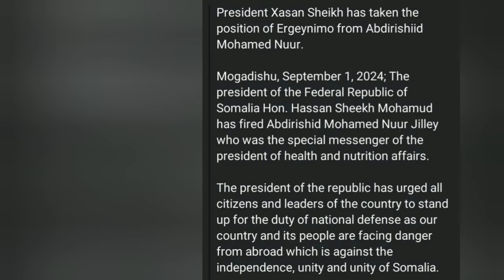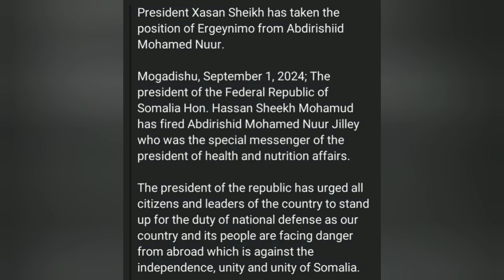መለስ የተናገረው ትንቢት የመሰለ ሀቅ!